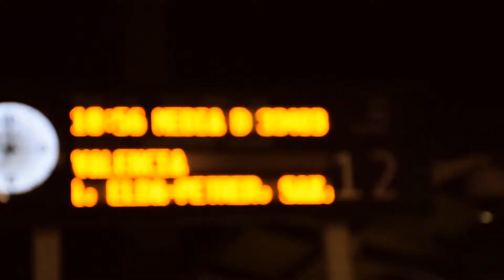One day trip to Alicante, Spain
A short trip to beautiful Alicante, a city of the great Santa Barbara castle, gorgeous harbour and fantastic old city streets.